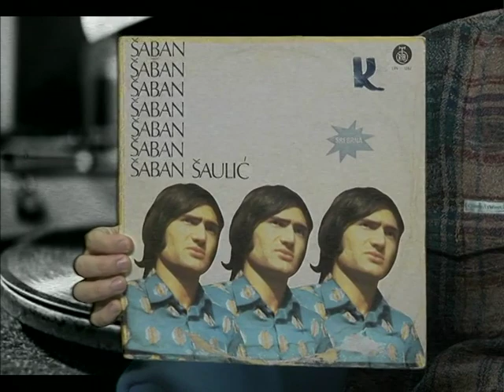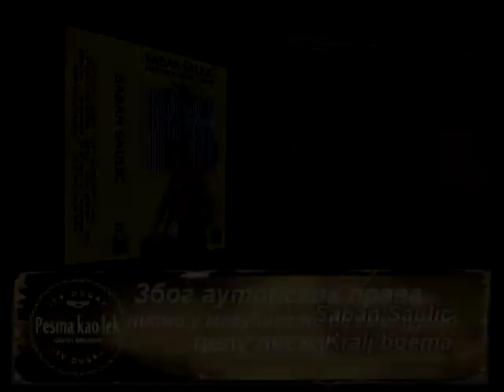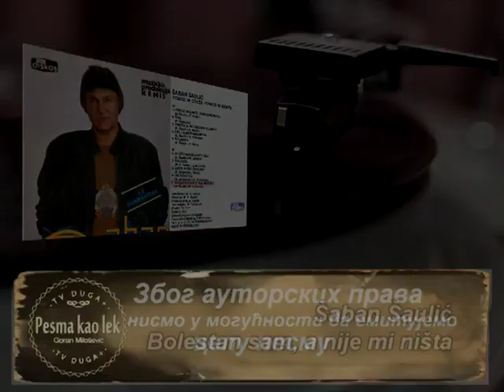PESMA KAO LEK - ŠABAN ŠAULIĆ DRUGA EMISIJA - (Tv Duga Plus 2019) - 207. EMISIJA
Frekvencija: 11366 MHz
Polarizacija: Vertikalna
Symbol rate: 30000
FEC: 3/4
Lyrics:
Arr:

PESMA KAO LEK - Svakog utorka od 20:00h uzivo iz studija Tv Duga Plus